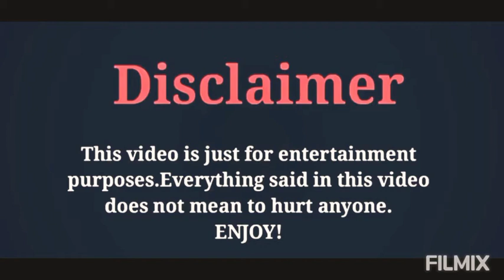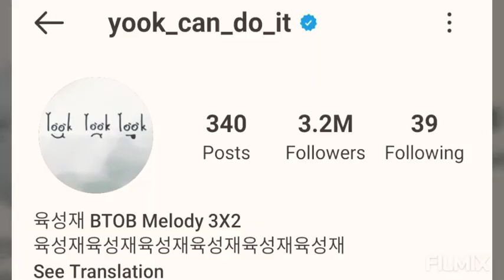Yook Sung jae(BtoB Blue Mamber)LifeStyle2020,Girlfriend,Age,Height Weight,Biography,By ADcreation